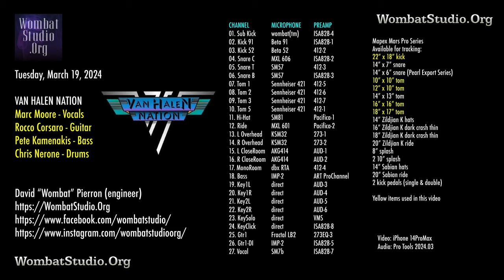Van Halen Nation tracking at WombatStudio.Org for promotional purposes.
18 songs tracked! Here's a peek of Van Halen Nation recording - and my blinky lights.